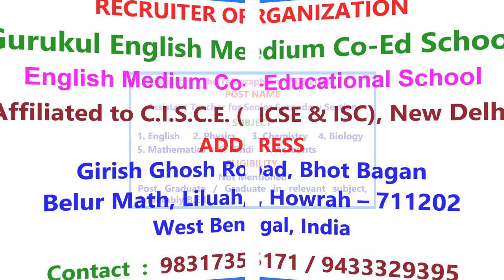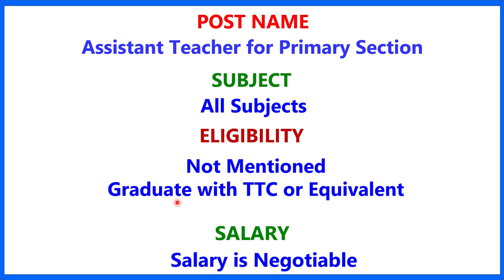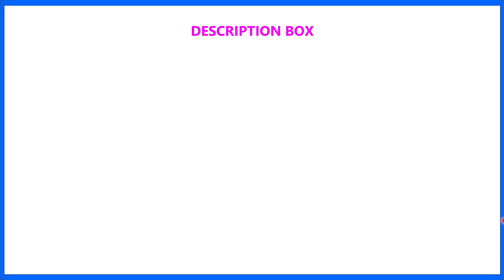Gurukul English Medium Co Ed School II TEACHER RECRUITMENT 2023 II TEACHING JOB I PRIVATE SCHOOL JOB